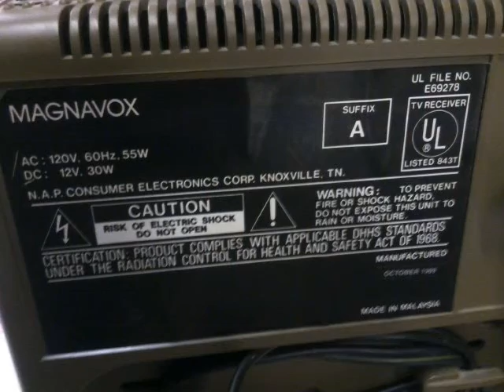1989 Magnavox Perfect View RK3955AL01 CRT TV at a Flea Market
This was filmed 1/13/16. I spotted this Magnavox Perfect View RK3955AL01 CRT television set from October 1989 at a flea market in Little Rock, Arkansas.
Filmed by me with Casio G'zOne Ravine 2 C781 cell phone.